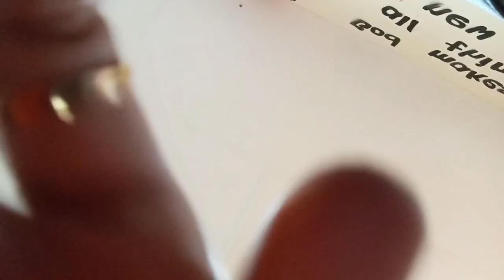GBBC Socialization Night (JS Prom '24)